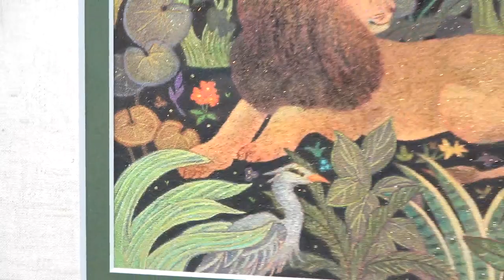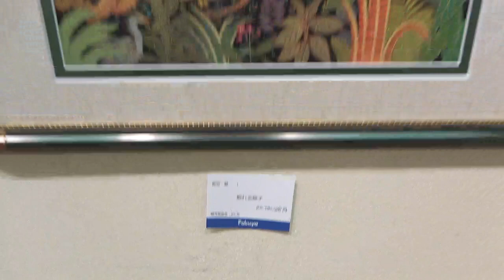EGC展福屋八丁堀本店：Pによる一押し作品：長沼慧：「眠れる獅子」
長沼慧：「眠れる獅子」

福屋八丁堀本店7階美術画廊までお願いいたします。
電話：082－246－6111